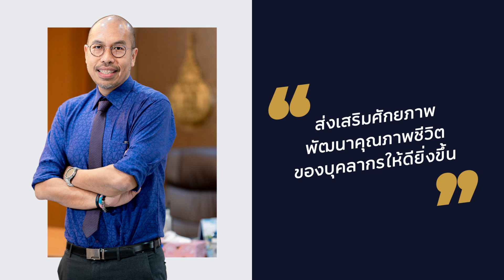ทิศทางคณะแพทย์ EP.1 รองคณบดีฝ่ายโรงพยาบาลและผู้อำนวยการโรงพยาบาลสงขลานครินทร์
ทิศทางคณะแพทย์ กับผู้บริหาร 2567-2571
รศ.นพ.รังสรรค์ ภูรยานนทชัย
รองคณบดีฝ่ายโรงพยาบาลและผู้อำนวยการโรงพยาบาลสงขลานครินทร์
"เน้นการมีส่วนร่วมของทุกภาคส่วน มุ่งสู่การทำงานเพื่อประโยชน์ของเพื่อนมนุษย์อย่างแท้จริง"

Facebook คณะแพทยศาสตร์ มหาวิทยาลัยสงขลานครินทร์